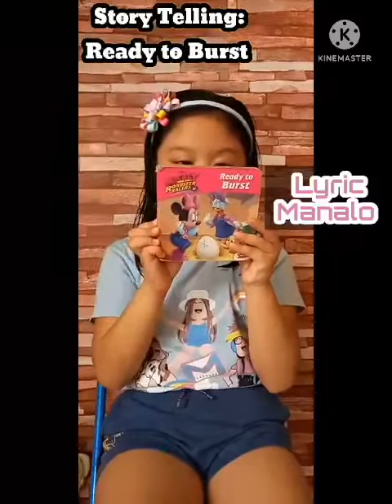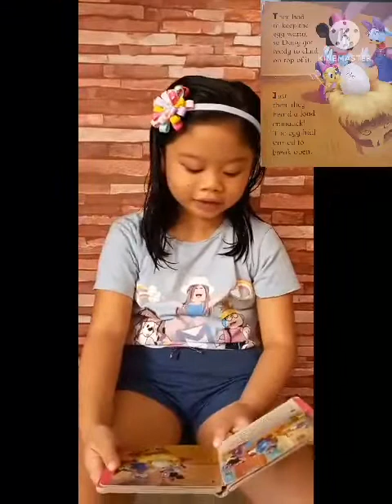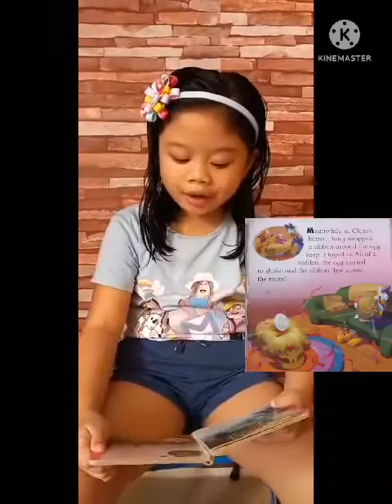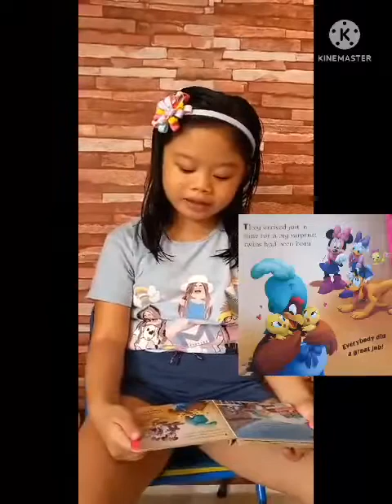Disney Mickey and the Roadster Racers! Short Story Telling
Hey guys! This is my performance task. Short story telling. Thanks!